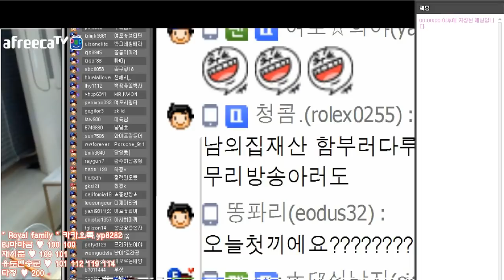BJ김여포//밥먹을땐 개도 안건드린다..ㅂㄷㅂㄷ